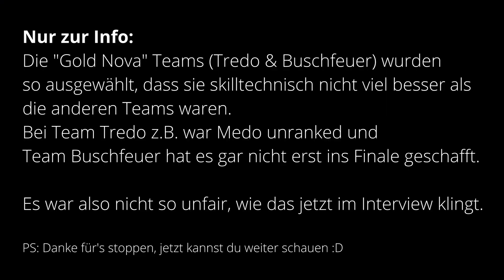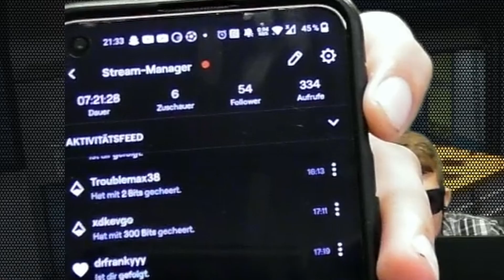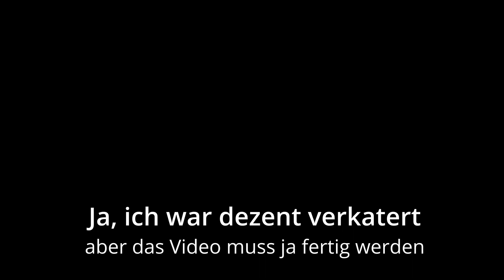Wer ist der BESTE SILBER SPIELER DEUTSCHLANDS?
Wer ist der beste Silberspieler in Deutschland? Diese Frage kam mir eines Abends und so beschloss ich das einzig logische zu tun: Ein Turnier veranstalten und es herausfinden.
Herzlich Willkommen zum Finale der BreS:GO Wingman Masters! Viel Spaß!

🎲Spiel: Counter Strike: Global Offensive

Danke an Max und Joni für Cast und Regie, ohne euch wäre dieses Turnier niemals so geil und auch nicht in diesem Umfang schaffbar gewesen!

Vielen Dank an alle Teilnehmer, ohne euch wäre das Turnier nicht möglich gewesen! Checkt daher auf jeden Fall die Socials der Teilnehmer aus!

v€ry_fqst: -

Toastbrot1406: Snapchat janh14067

Team Feierabendbier:
Luca: Snapchat luca_hellerhoff

Ich bedanke mich speziell bei Telouiii und Trahlen, die mir ihre POV zur Verfügung gestellt haben und sich für die Interviews bereit erklärt haben.

Grüße und Dank gehen noch mal extra raus an Trahlen, der mich im Chat moralisch durch das Editing dieses Monsters gecarried hat.

Güssi
Jan "Toastbrot1406"

⌨ Hardware ⌨
Prozessor: AMD Ryzen 5 5500
Grafikkarte: nvidia GeForce GTX 3060ti
Mainboard: MSI B350 Gaming Pro
RAM: 32GB DDR4 3200 MHz
Netzteil: 500W bequiet!
Kopfhörer: beyerdynamic DT770 Pro 80 Ohm
Mikrofon: Razer Seiren Mini
Maus: Corsair Harpoon RGB Wireless
Tastatur: HyperX Alloy Origins

Meistens benutzte Software:
OBS, DaVinci Resolve, Blender, After Effects, Audacity, HLAE, GIMP

Timecodes:
0:00 Wer ist der beste Silberspieler Deutschlands?
1:16 Map 1: Cobblestone (Tredo)
6:40 Map 2: Shortdust (PinkHund)
10:21 Map 3: Overpass (Decider)
22:01 WICHTIGE Ansage (mit dezenten Erschöpfungserscheinungen)